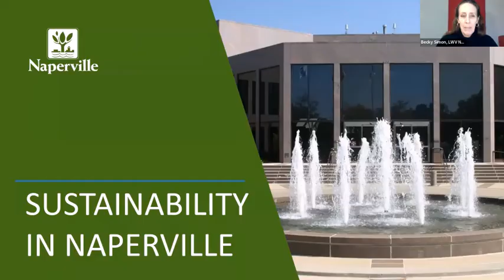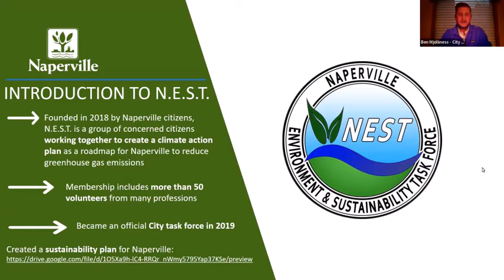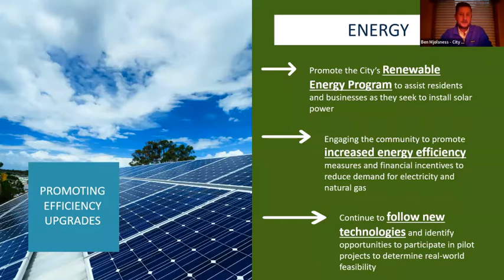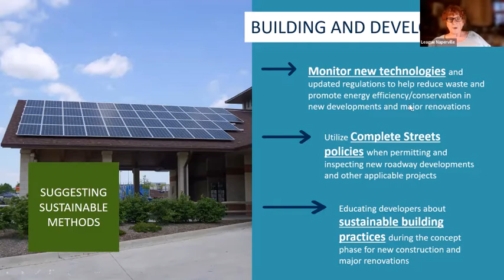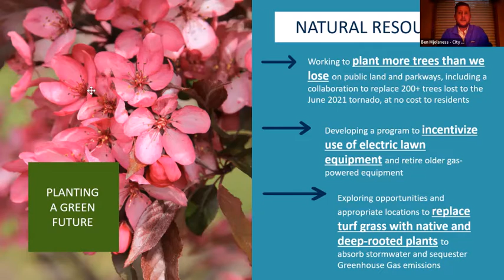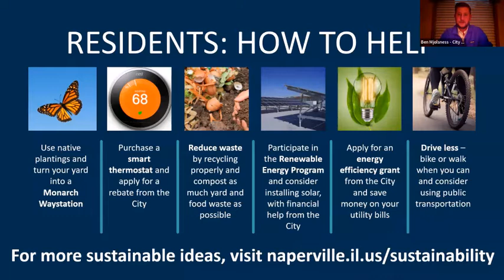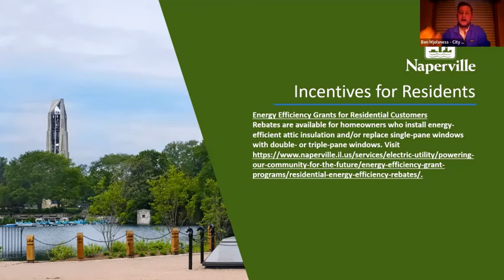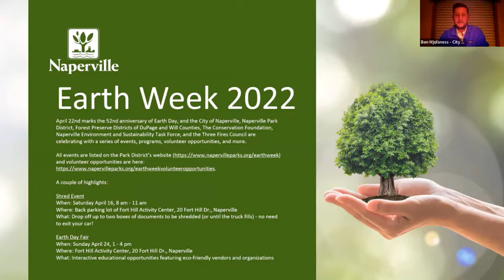Naperville Sustainability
Sustainability, the environment, EV, clean energy – what do all these words mean? Find out with our special guest, Ben Mjolsness, the City’s new Sustainability Coordinator.

Ben will provide an overview of what the City of Naperville is doing for the environment, and walk us through the City’s many current programs and goals. What you learn may surprise you!